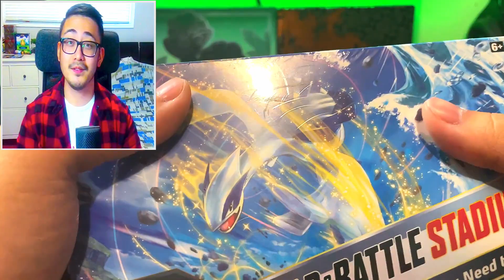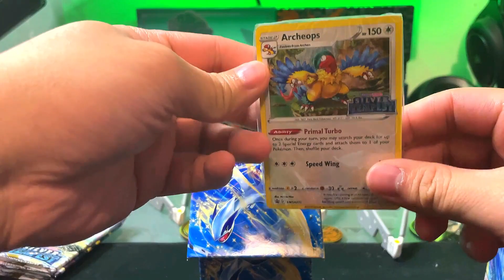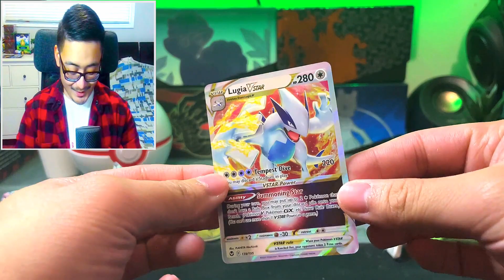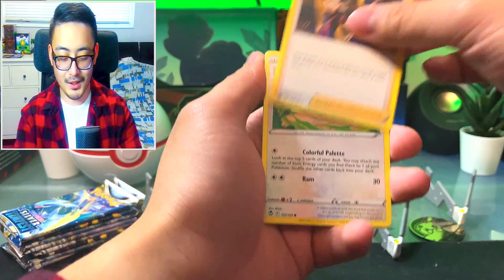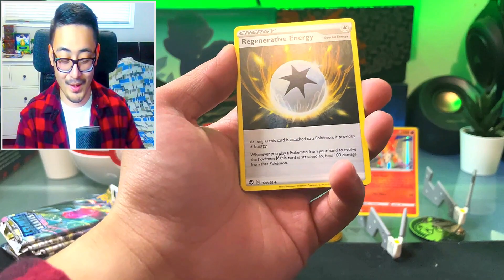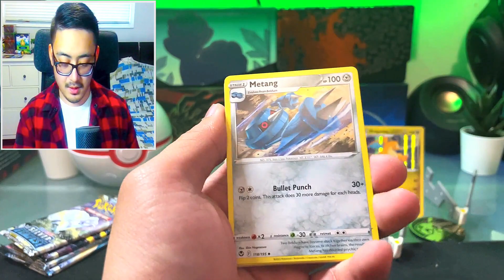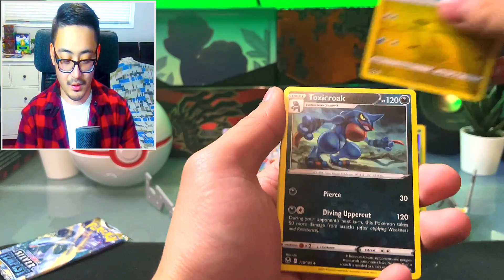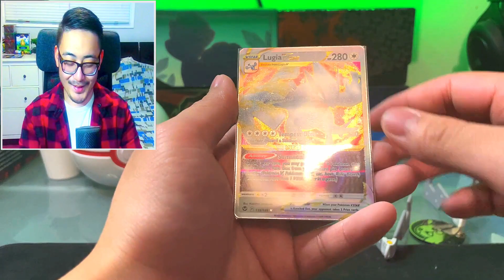*NEW* Another Lugia?! Build & Battle Stadium Silver Tempest | Pokemon Card Opening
My name is Patrick, I open Pokemon goodies every Wednesday and every other Fridays. Hope you enjoy todays content, where I opened up some build and battle stadium for Silver Tempest set! I definitely enjoy this sort of product, and can't wait to share more with y'all.

I upload NEW CONTENT every Wednesday & every OTHER Fridays!